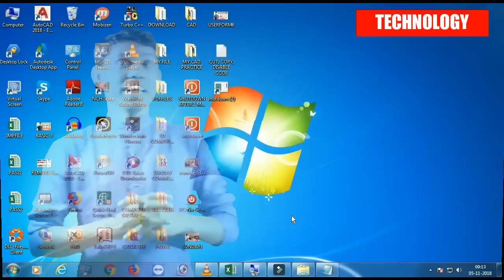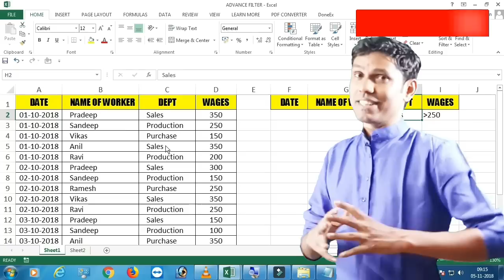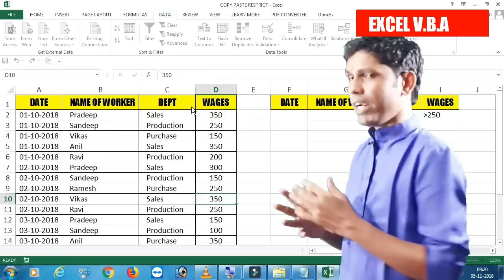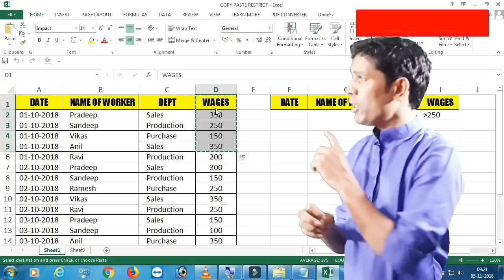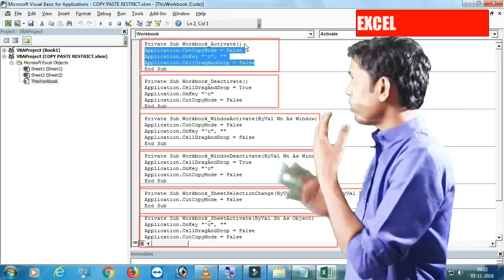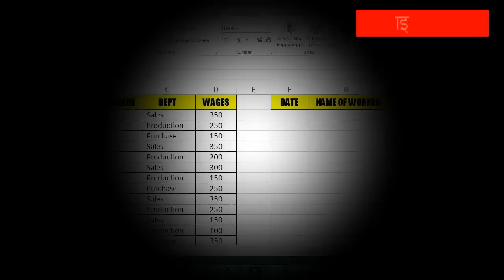How to Restrict copy paste In Excel? || Excel Magic Tricks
दोस्तों ज्यादा तर लोगोंको ये समस्या रहे चुकी है की डाटा प्रोटेक्ट करने के बाद भी कॉपी पेस्ट हो रहा है तो इसके लिए क्या करे ... क्या करना है ये समझ में आजायेगा अब बस ये वीडियो देखलो ..

In this video, i have explained how we can restrict someone by coping our data from sheet amazing concept is explained in the video please don't forget to check it and give your feedback

Course Features :
✅ PDF Shortcuts
✅ Course Completion Certificate
✅ Instant Access